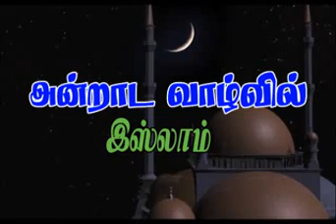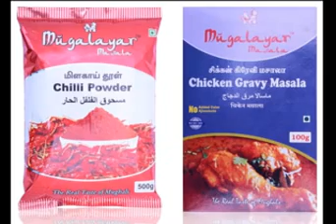ரமலான் வசந்தம் (அன்றாட வாழ்வில் இஸ்லாம்)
ரமலான் வசந்தம்
அன்றாட வாழ்வில் இஸ்லாம்..
ஷேக் முபாரக் மதனி
குகை தோழர்களின் ஈமான்
மவுலவி முஜிபுர் ரஹ்மான் உமரி
மகளிர் அரங்கம்
ஆலிமா ஸஷபான சித்திக்கியா